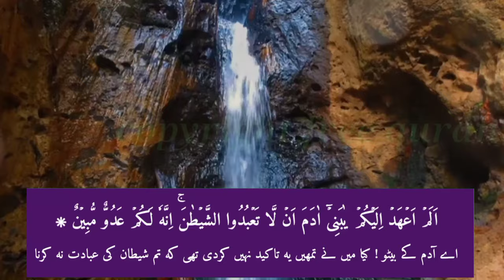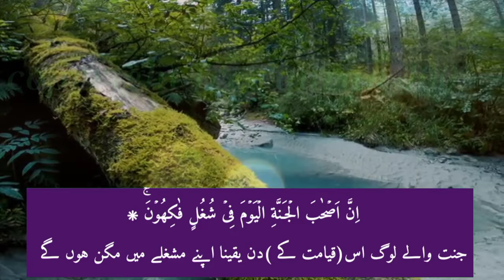Surah Yasin ( Yaseen ) with Urdu Translation||SurahYasin||SurahYaseen ki tilawat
Most beautiful recitation of Surah Yaseen (Yasin) سورة يس ⋮ Zikrull

Surah Yaseen | Yasin Dua | Episode 507| Daily Quran Tilawat Surah Yasin Surah Rahman Full HD Complet